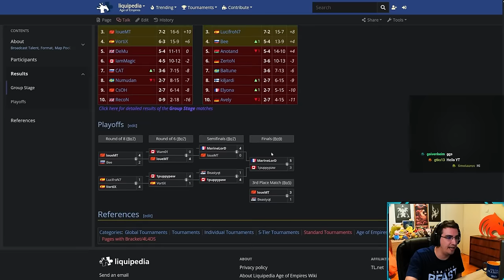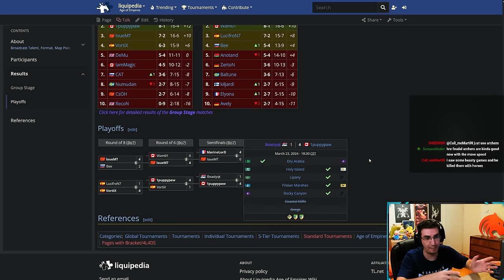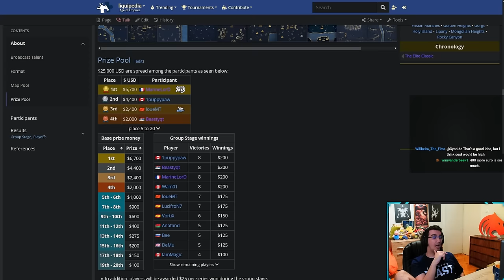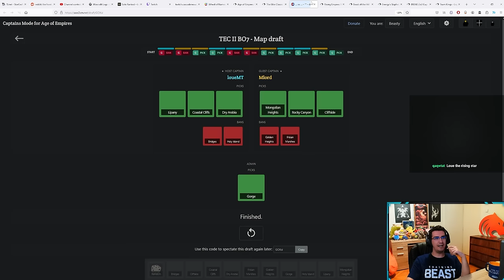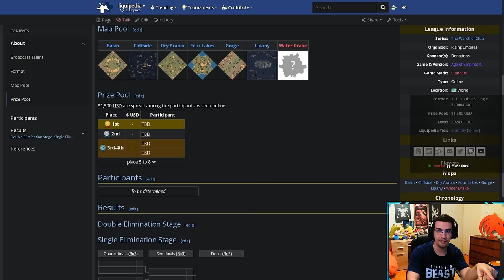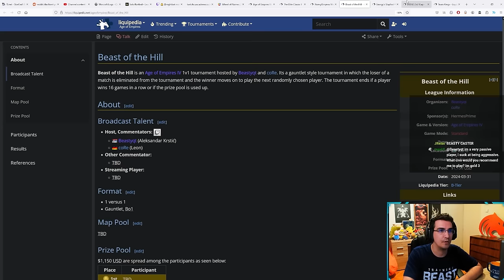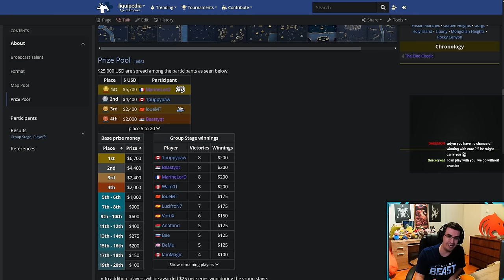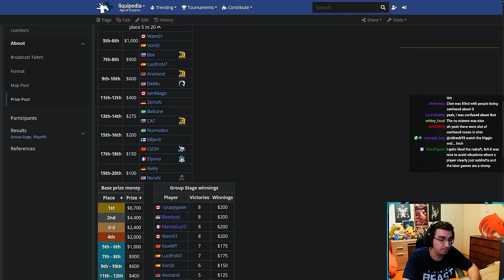The Truth About The Elite Classic II (CLICKBAIT)